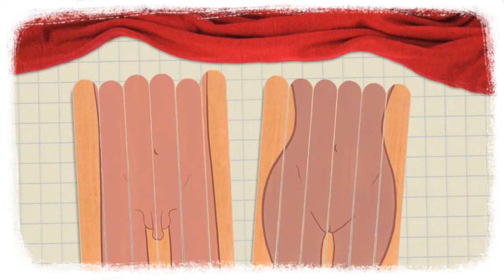Why is the female body different from the male body?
Universidade das Crianças (Children's University) is a scientific dissemination project of the Universidade Federal de Minas Gerais (UFMG), Belo Horizonte, Brazil.